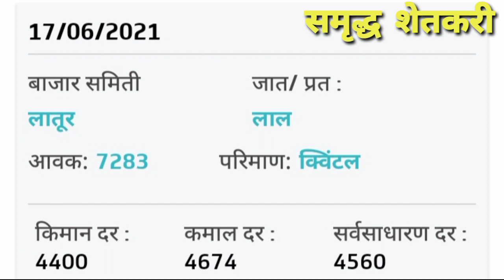17/06/2021 आजचे ऑल महाराष्ट्रातील हरभरा बाजार भाव |harbhara bajar bhav |chana bhav